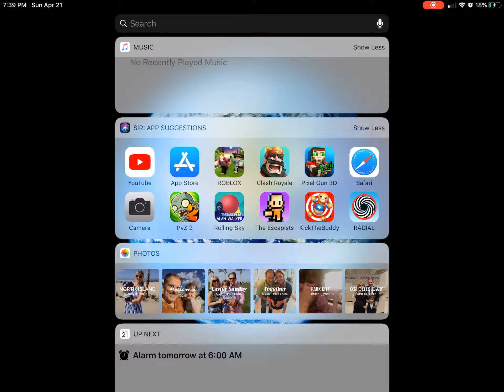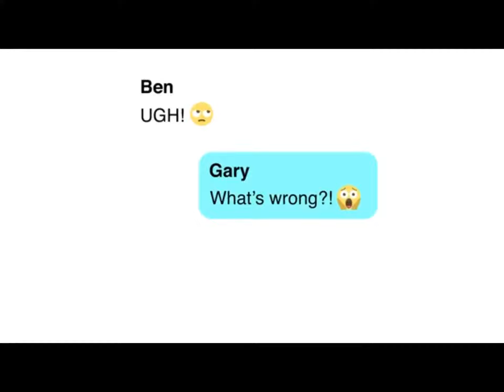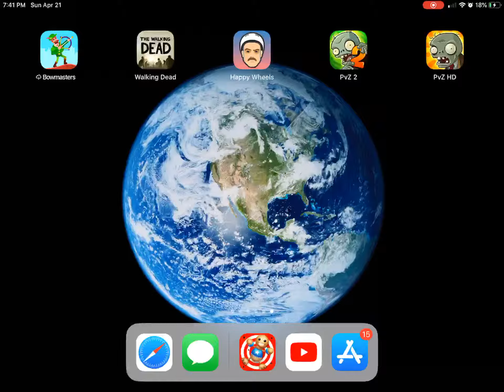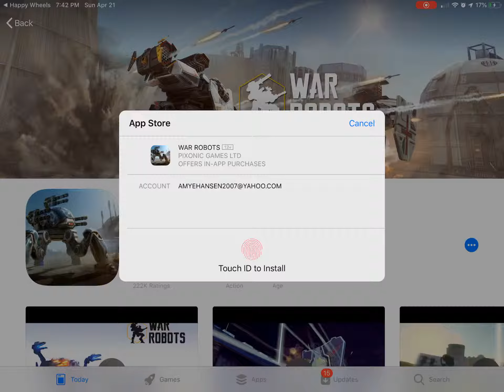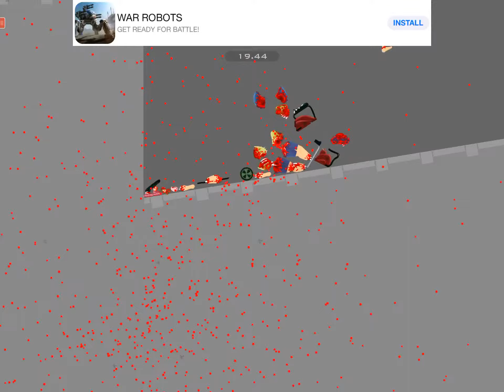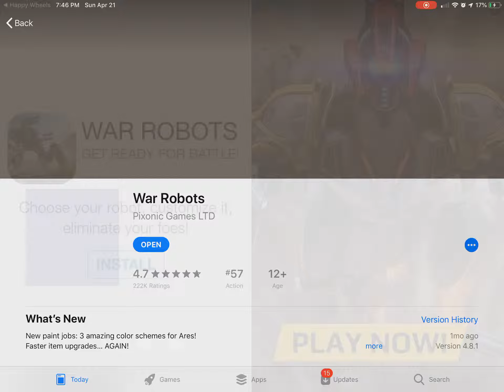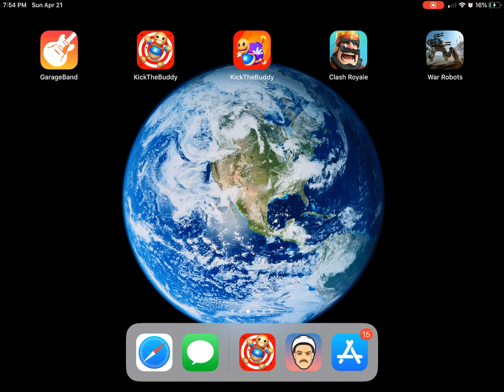Playing Happy Wheels! Grandpa is Crazy!